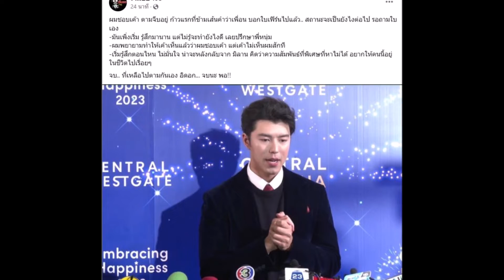มิลานกระชับรัก! นาย ณภัทร ตอบความสัมพันธ์ใบเฟิร์น งานนี้เเฟนๆกรี๊ดสนั่น